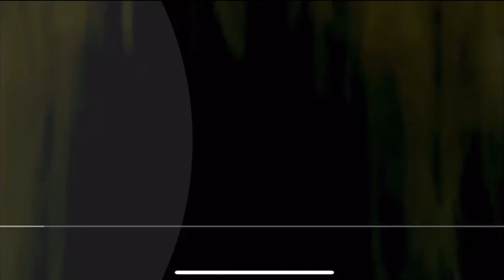28 Reasons-SEULGI (short version mirrored)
this is just to help me practice (ctto as well as music by SEULGI and SM entertainment)